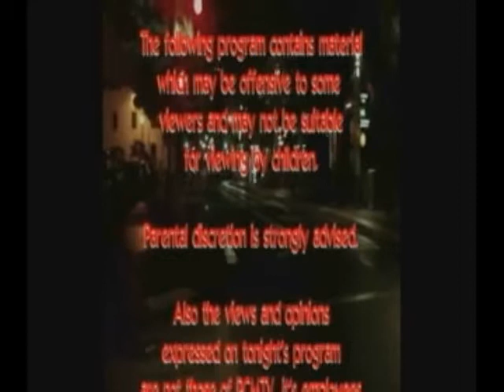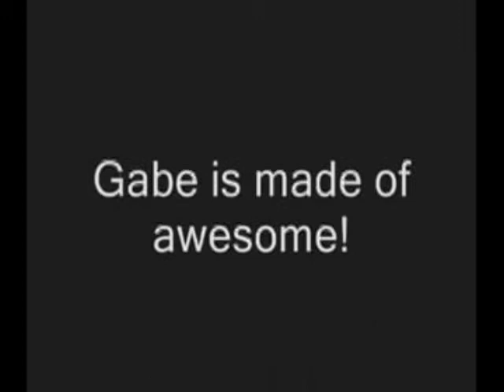The Alexandra Paris Show Episode 9 Pt.1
In this episode:

YouTube Spotlight
Ptown Steve

Special performances by
The Oregon Donors
The Superstar Divas
T-Nice
and
The Ghost Town Rejects

80's flashback music video
Some Like It Hot by The Power Station